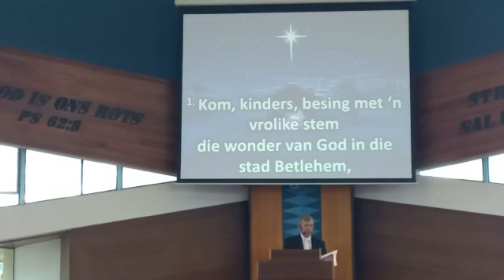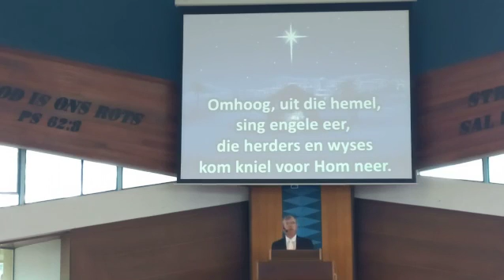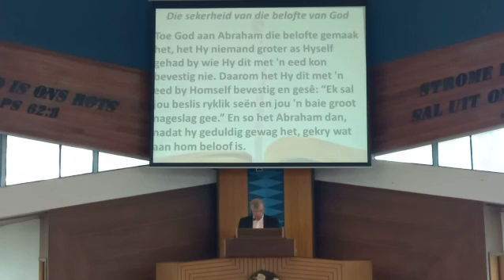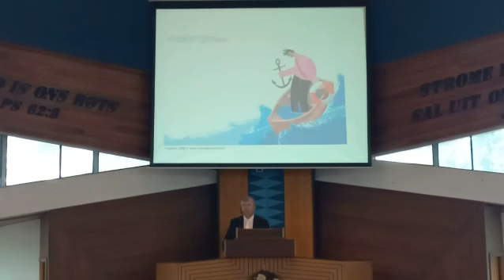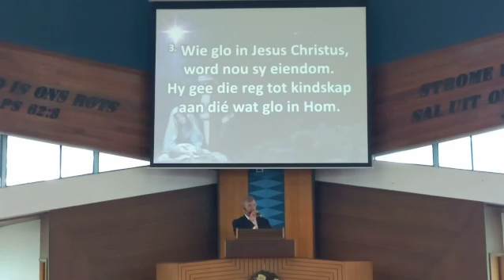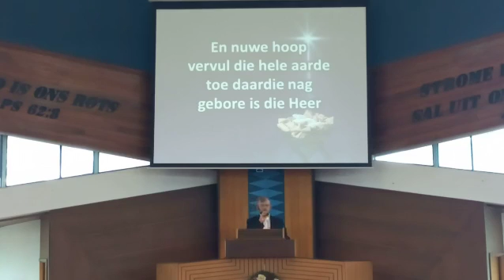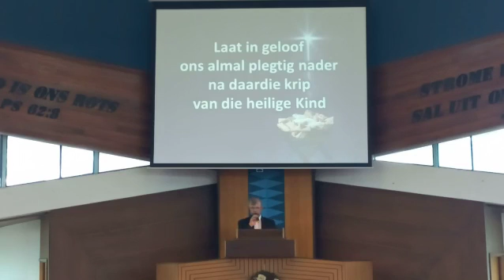NG Despatch-Eendrag ds André Lötter: Heb.6:13-20 - Ons hoop is in Christus geanker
Heb.6:13-20 - Ons hoop is in Christus geanker